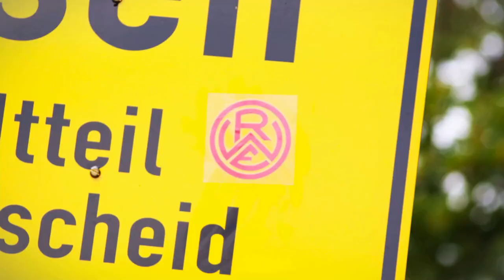5. Spieltag: Bonner SC RWE (Saison 2017/2018)